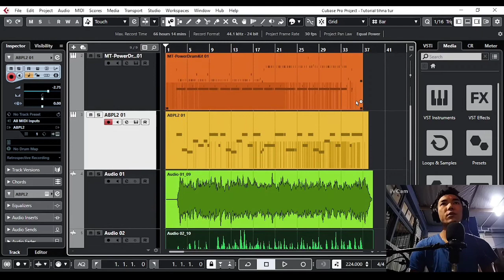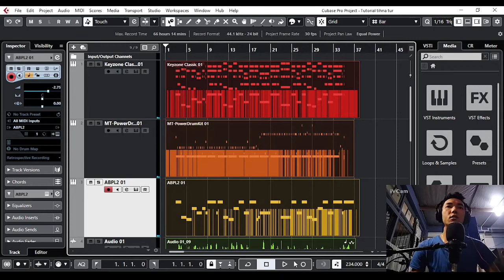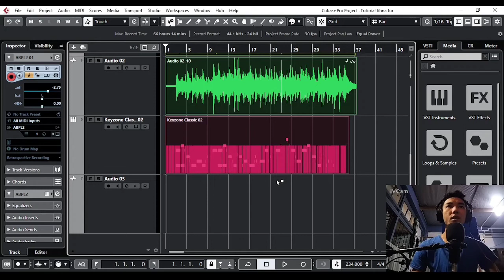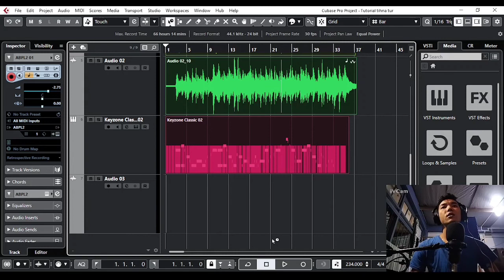How to change Audio tempo and full project tempo in Cubase 10 midifiles audiofiles tempo change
Cubase 10 beginners user tho ka nia,keima tih thin dana tha nia ka hriat te keimah ang thoa beginners ve tak2 te mi pahnih khat tal lo hmang tangkai ve an awm pon a hlawk alawm tih rilru puin ka tih thin dan leh thiam ang2 ka rawn sawi ve ani e.
OpenBroadcasterSoftware(OBS)ScreenRecorder